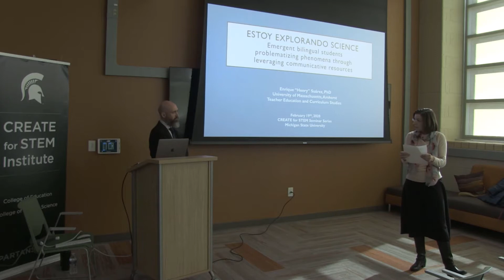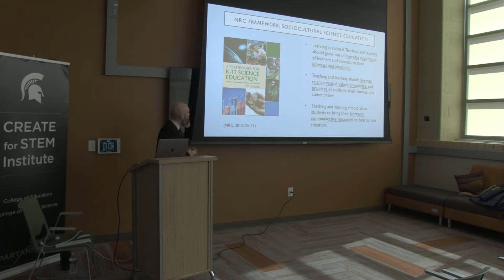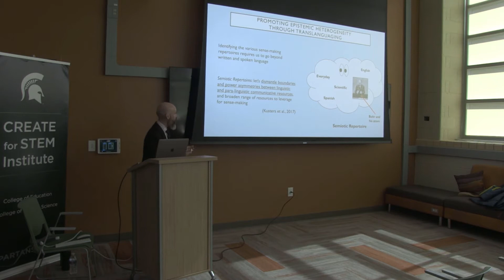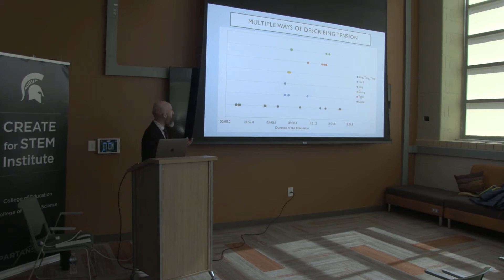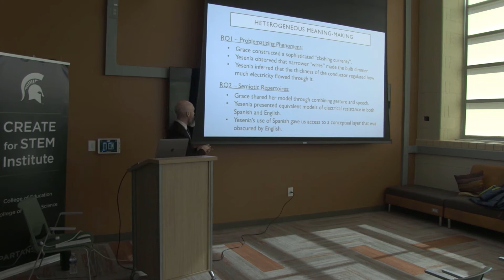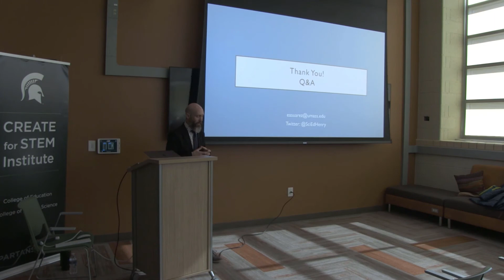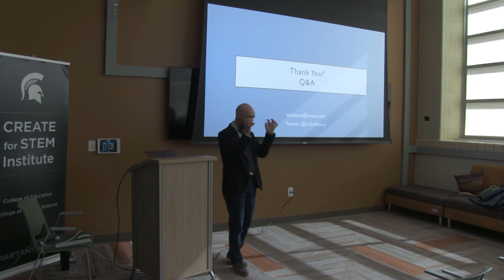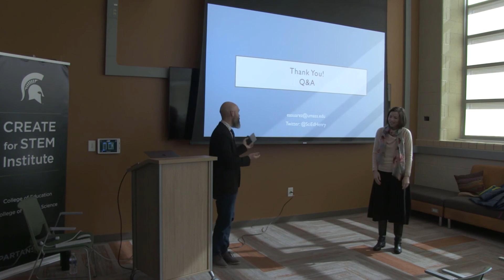Enrique Suarez 2/19/20 “Estoy Explorando Science: Emergent bilingual students problematizing phy..."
Dr. Enrique (Henry) Suárez's presentation “Estoy Explorando Science: Emergent bilingual students problematizing physical phenomena through leveraging multiple communicative resources" on February 19th, 2020.

How should we support emerging bilingual young learners to discuss their observations of and reasoning about the natural world?Policies, research, and common pedagogical practices tell us that English fluency is a prerequisite for participating in and learning science. In this talk I will use the construct ofTranslanguagingto interrogate that assumption andexplore how emerging bilingual students problematize physical phenomena through leveraging a host of communicative practices. Drawing from studies in formal and informal science learning environments, I will show how elementary-aged emerging bilingual students leveraged their vast semiotic repertoire when co-constructing ideas. Based on the findings, I will propose theoretical and methodological contributions to the field, as well as conjectures for designing equitable science learning environments.

 Dr.Enrique (Henry) Suárez received his PhD on Curriculum & Instruction -Science Education from the University of Colorado, Boulder in 2017, and was a post-doctoral fellow in the College of Education at the University of Washington from 2017 through 2019. He also holds a BS in astrophysics from the University of Oklahoma and an MS in science education from Tufts University. He grew up in Venezuela, has lived in all continental time zones of the US, and enjoys cooking Arepas for friends and family.You are cordially invited to attend:
This seminar is part of the CREATE for STEM Institute's Science Seminar Series. to find more information about upcoming seminars and projects from CREATE.